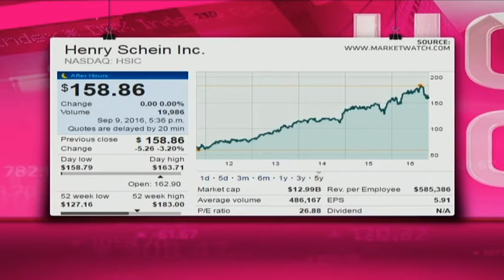Henry Schein - Hot or Not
Henry Schein is a provider of health care products and services to office-based dental, animal health and medical practitioners. The group has a market cap of $12.6 bn, a price to earnings ratio of 26.88 and no dividend yield. Guest JP Verster from Fairtree Capital and resident expert Paul Theron from Vestact decide whether Henry Schein is hot or not.